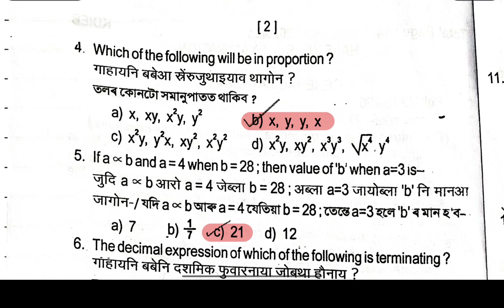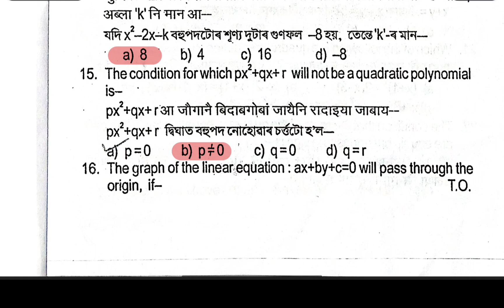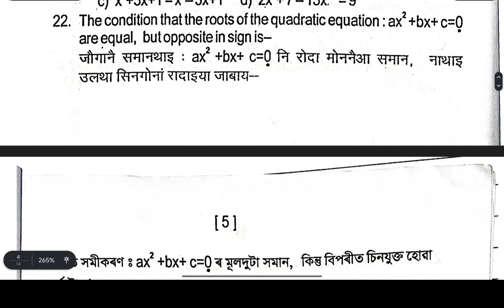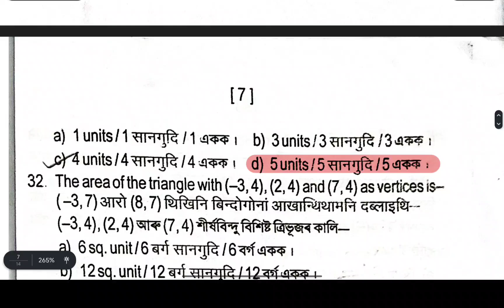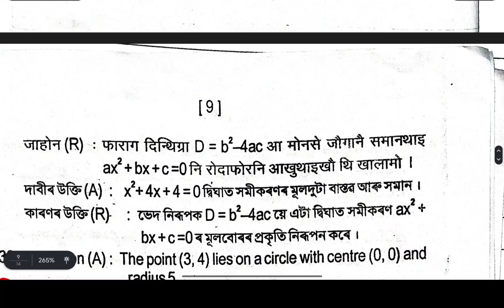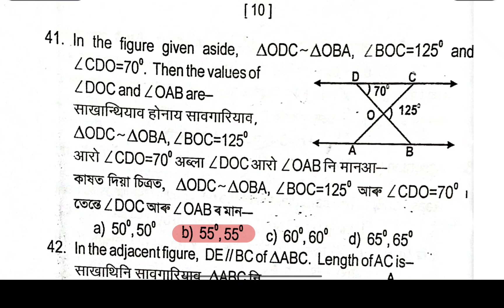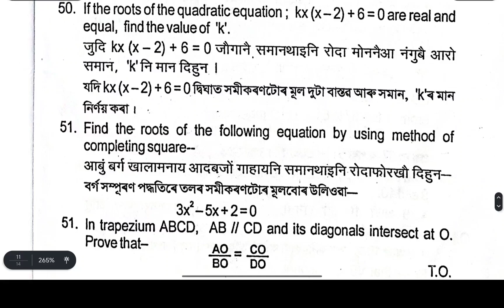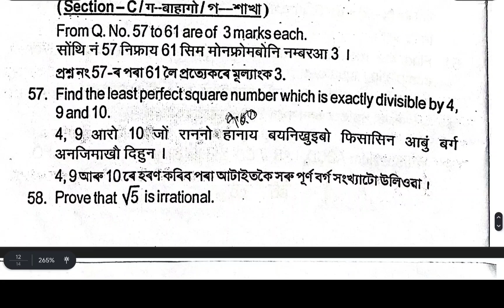Class 10 Half yearly exam Maths question paper 2025 | General Maths | Kokrajhar District | seba